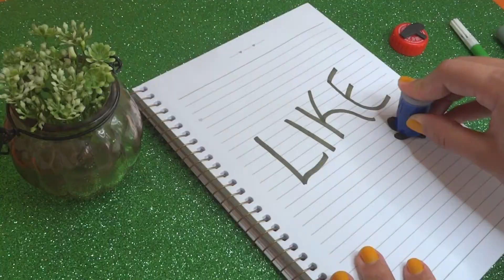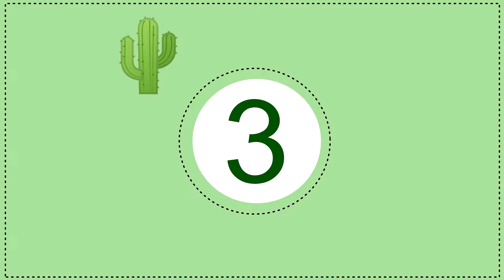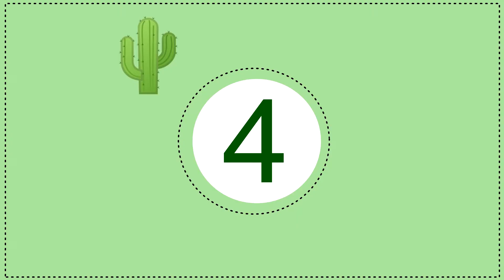DIYS FOFINHOS DE CACTO E SUCULENTA - TERRÁRIO/ CARIMBO/ QUADRINHO E PORTA ANEL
Se fizer use fizcomste no instagram ou facebook pra mim curtir suas fotinhas ♥